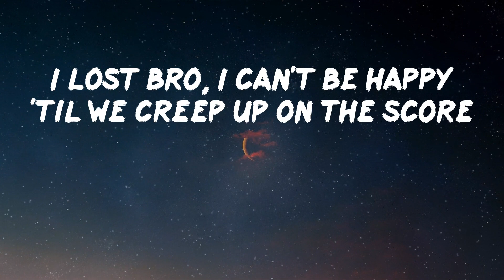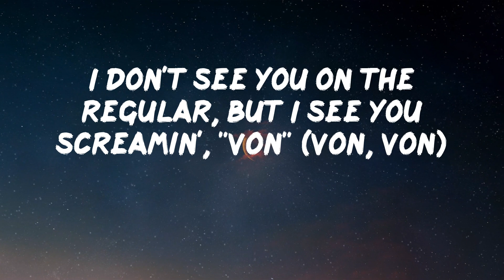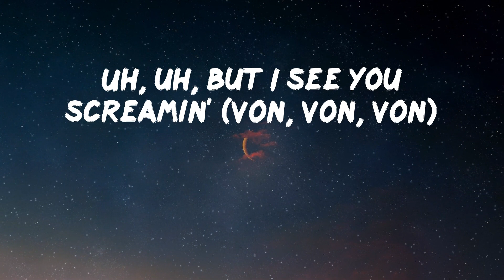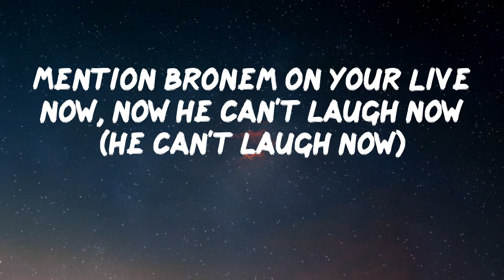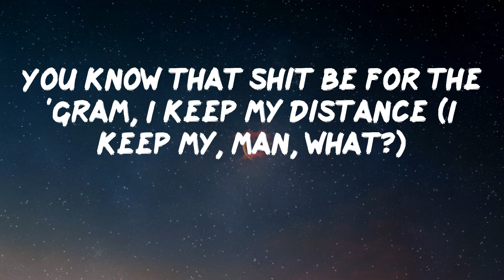Lil Durk - Pissed Me Off (Lyric Video) | (Wait, Matthew did you make this?)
Lil Durk - Pissed Me Off (Lyric Video)

Hope you enjoy Pissed Me Off by Lil Durk

Lyrics: Pissed Me Off - Lil Durk
(Wait, Matthew did you make this?)
Long live DThang, nigga
They gave you back a bow, bro, you hear me? (Man, what?)
Why you niggas postin' son-son? Why you niggas postin' True?
Uh, uh, but I see you screamin' (Von, Von, Von)
Boy, no cap (no cap), I got rappers that I love, and they gon' splat (gon' splat)
If I die, just don't lie, man, you niggas better slide (you niggas better slide)
If you can't get the main nigga, then you better get his guy (grrah)
I pop pills until I pass out, I'm 'bout to crash out ('bout to crash out)
Mention bronem on your Live now, now he can't laugh now (he can't laugh now)
And my favorite gun the switch, you know that shit a kind now (brr, brr)
Foenem slide the next day, this shit cannot die down
Oh, he got switches, oh, he got bitches? (He got bitches?)
You know that shit be for the 'Gram, I keep my distance (I keep my, man, what?)